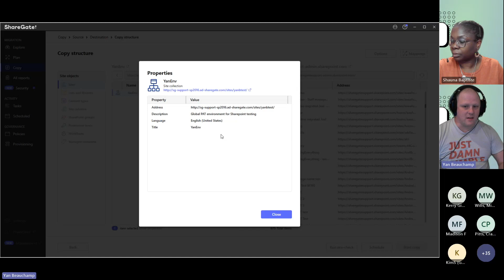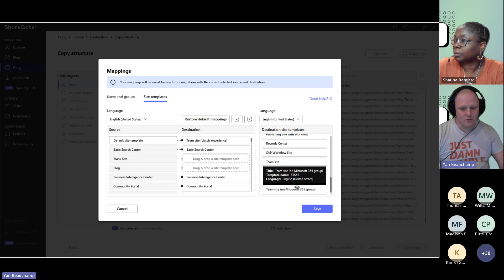Tips for Classic to Modern Migrations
The ShareGate migration tool provides you with easy-to-use features that help you complete your migration project. Our experts share some tips if you are looking to go from Classic to Modern.